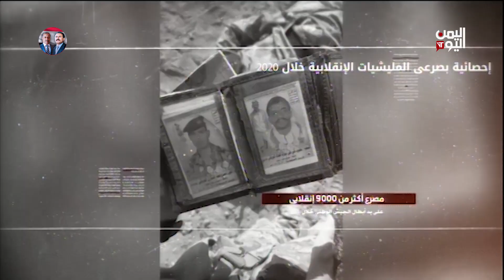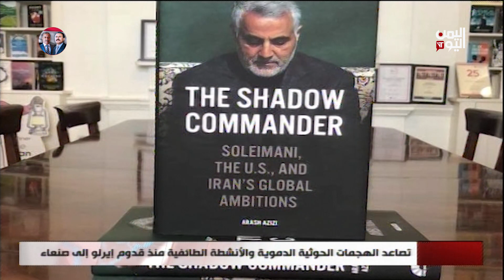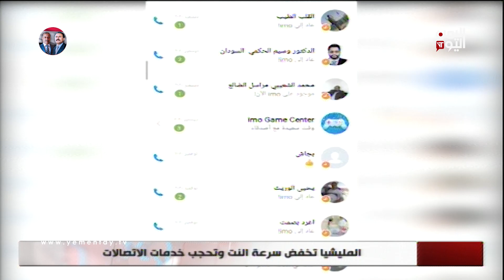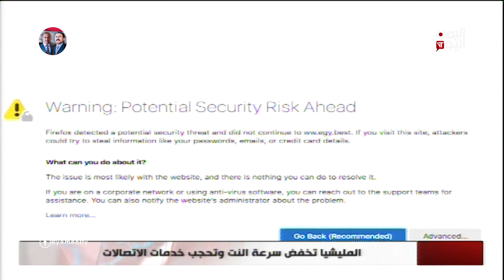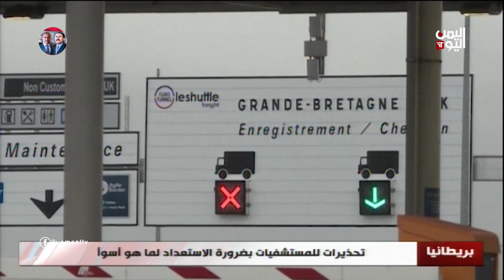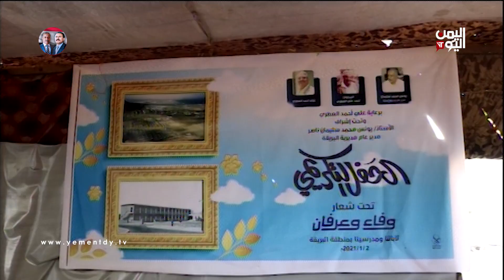نشرة الثامنة والنصف الأحد 3 يناير 2021